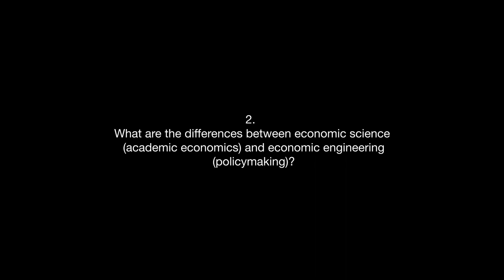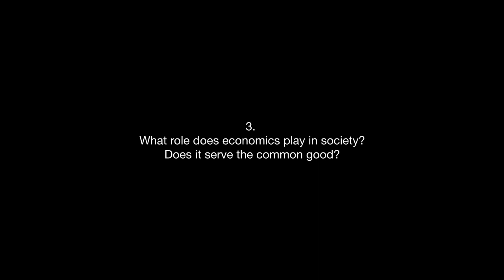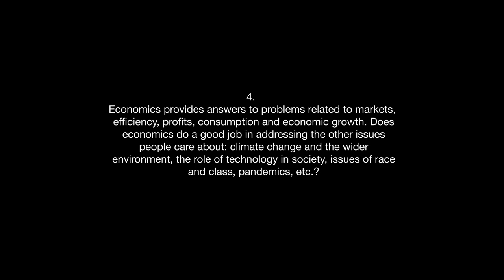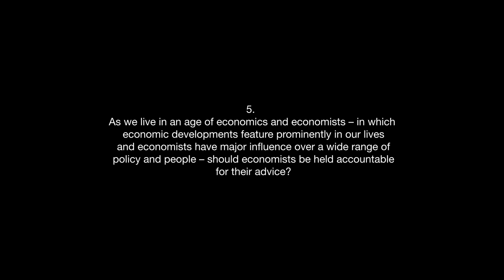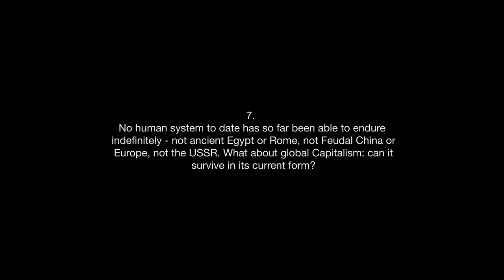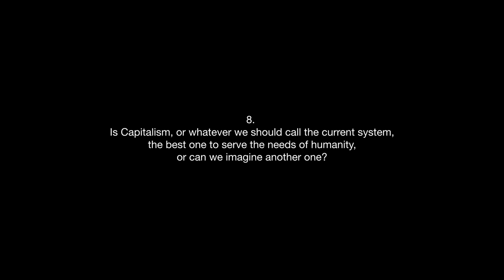Ian Hughes for Age of Economics - Full interview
0:00 - Prologue
01:08 - Intro
01:26 - 1. Why does economics matter?
04:00 - 2. What are the differences between economic science and economic engineering?
08:55 - 3. What role does economics play in society? Does it serve the common good?
17:15 - 4. Economics provides answers to problems related to markets, efficiency, profits, consumption and economic growth. Does economics do a good job in addressing the other issues people care about: climate change and the wider environment, the role of technology in society, issues of race and class, pandemics, etc.?
21:04 - 5. As we live in an age of economics and economists – in which economic developments feature prominently in our lives and economists have major influence over a wide range of policy and people – should economists be held accountable for their advice?
23:59 - 6. Does economics explain Capitalism? How would you define Capitalism?
27:19 - 7. No human system to date has so far been able to endure indefinitely - not ancient Egypt or Rome, not Feudal China or Europe, not the USSR. What about global Capitalism: can it survive in its current form?
29:03 - 8. Is Capitalism, or whatever we should call the current system, the best one to serve the needs of humanity, or can we imagine another one?

About Ian Hughes

Irish. PhD in atomic physics. Senior Research Fellow at University College Cork

Ian Hughes is Senior Research Fellow at the MaREI SFI Centre at University College Cork where he leads on the ‘Deep Institutional Innovation for Sustainability and Human Development’ project. He has a background in physics and psychoanalysis and has over 15 years’ experience in innovation policy. Ian is author of ‘Disordered Minds: How Dangerous Personalities are Destroying Democracy’.